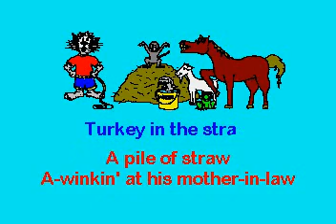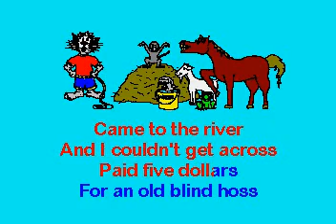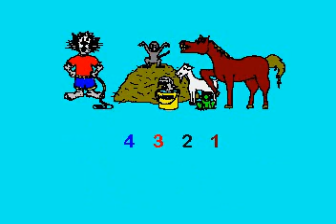SC7005 05 Standard Turkey In The Straw [karaoke]